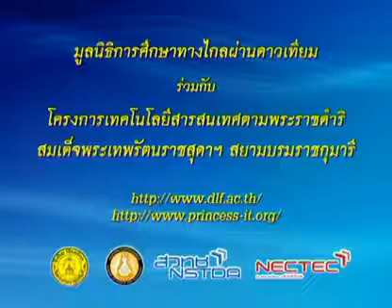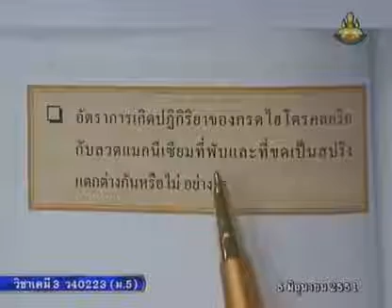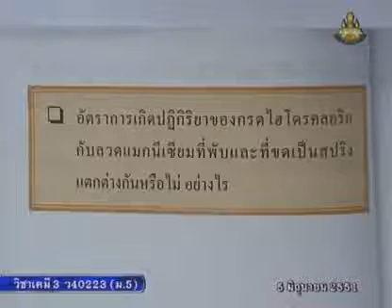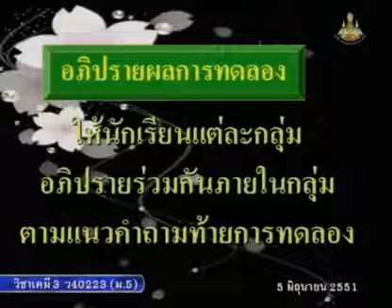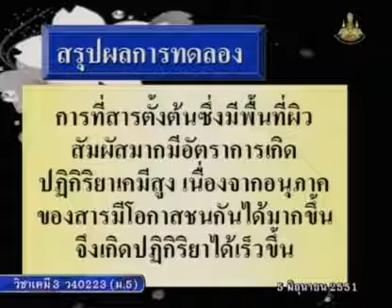039 51chM5 010Ch chemistrym 5 เคมีม 5